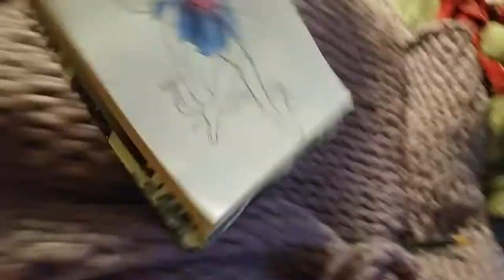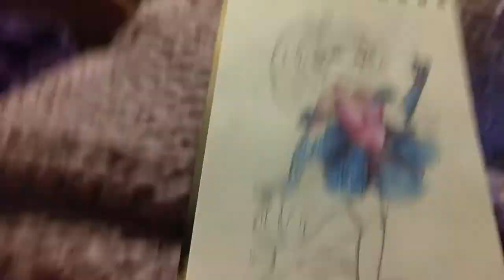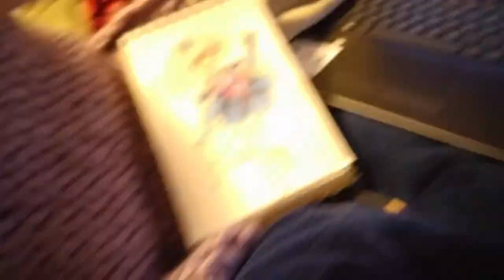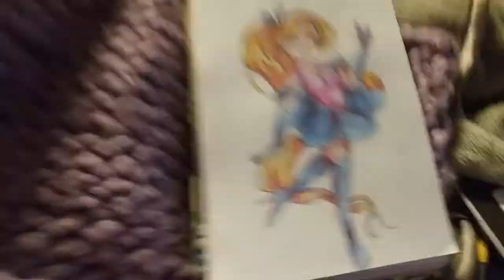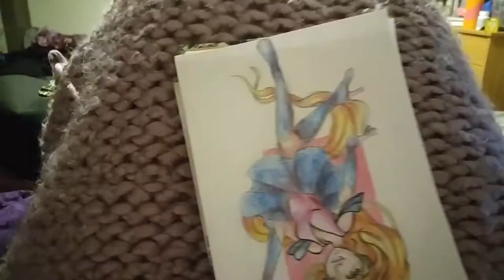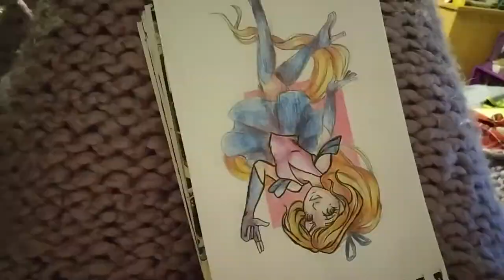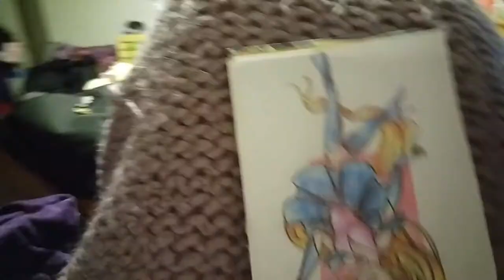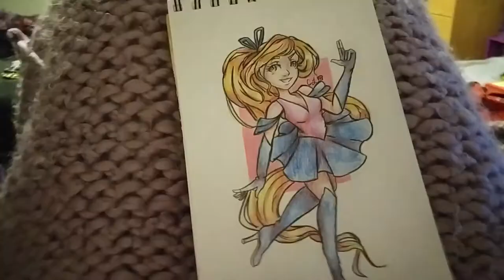The REAL Reason Art Teachers HATE Your Anime Art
Hey guys!

I've always wanted to weigh in on this topic and try and bring something new, I hope you enjoy! Since the other version had a bit of a blip, I reuploaded it for y'all!